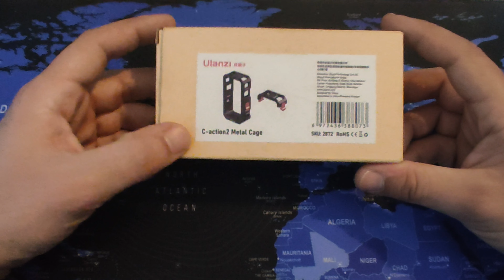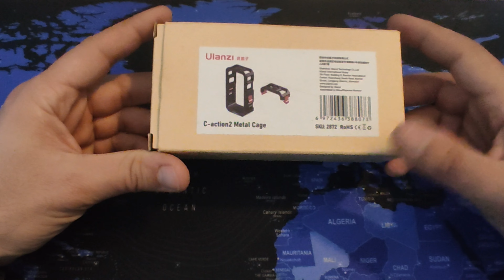DJI Action 2 un anno dopo | Recensione & Parere Finale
Ciao ragazziiiii!! E' passato veramente un sacco di tempo, come state? Spero tutto bene! Io in un certo senso mi sono preso una piccola pausa da Youtube per motivi che in parte ho spiegato nel video, ma ora sono carico a molla per ricominciare la nuova stagione di video! Quest'anno voglio continuare a crescere qui su Youtube in maniera costante per cui mi raccomando, like a manetta!! xD
A parte gli scherzi, riprendo la mia pubblicazione con la recensione (che in verità sarebbe dovuta uscire tipo a gennaio ma va beh...) della mia action camera con cui sono riuscito a filmare tutti i video action del 2022, ovvero la DJI Action 2, un'action camera che io personalmente straconsiglio per i principianti che muovono i primi passi su Youtube o su qualche altra piattaforma social.
In più vi mostro quello che secondo me è il setup ideale per poter utilizzare questa action camera al massimo della sicurezza, evitando quindi rotture o graffi a causa di cadute o di qualsivoglia ingiuria.

Buona visione!! :-)

Lista Capitoli:
00:00 Intro
03:47 Unboxing
08:21 Metal Cage Mounting
12:16 Menu View
16:41 Camera Test
19:36 Overheating Test
21:45 Low Light Test
22:18 Conclusioni

DJI Action 2 Power Combo: urly.it/3t9h3
Metal Cage: urly.it/3t9hb
Ulanzi MT09 treppiede: urly.it/3t9h8
Pellicola protettiva: urly.it/3t9hc

IMPORTANTISSIMO!!
Ho aperto la mia nuova mail associata al canale Youtube attraverso la quale potete inviarmi messaggi privati, sia che essi siano richieste commerciali o possibili collaborazioni. Contattatemi pure alla seguente mail:

Musica da libreria Youtube:
Cavemen of the Future - Joel Cummins, Andy Farag